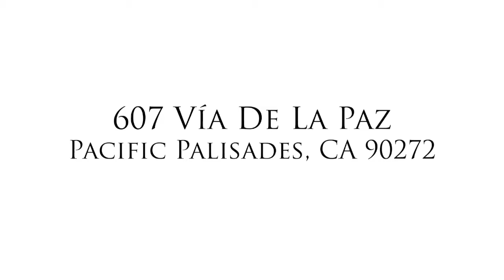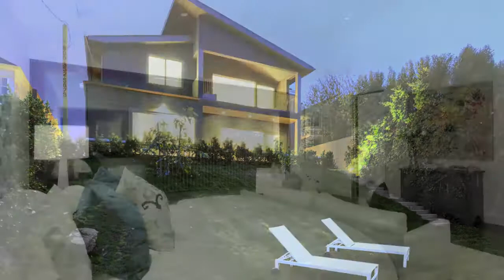607 Vía De La Paz, Pacific Palisades, CA 90272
For more information about 607 Vía De La Paz, Pacific Palisades, CA 90272 contact Dan Urbach